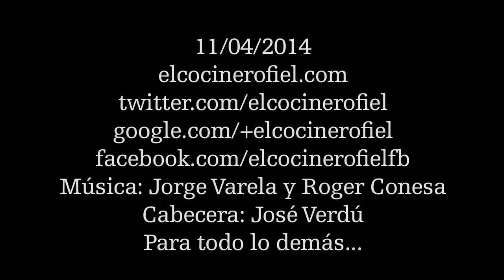EL COCINERO FIEL #510 BICICLETA, MARINERO Y MARINERA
Ingredientes:
4 patatas grandes
2 zanahorias
3 huevos
100 g de bonito en aceite
Anchoas
Boquerones
75 ml de aceite de girasol
Vinagre
Perejil, pimienta y sal